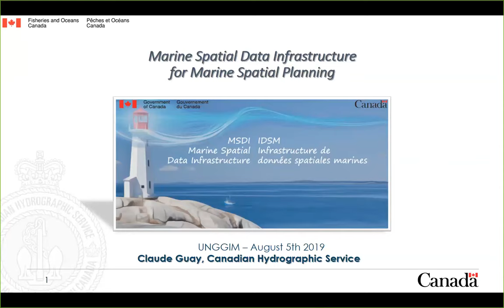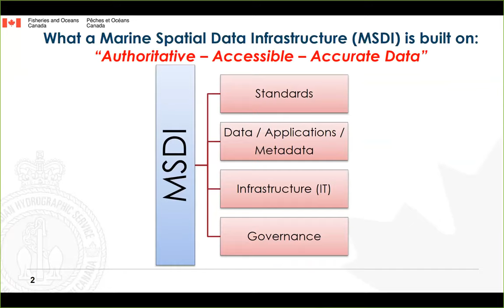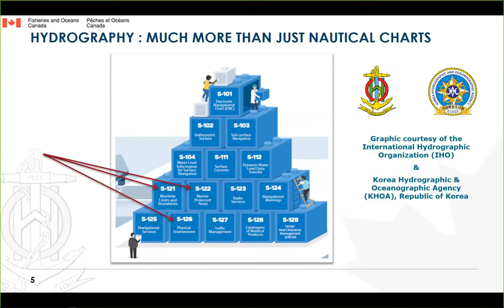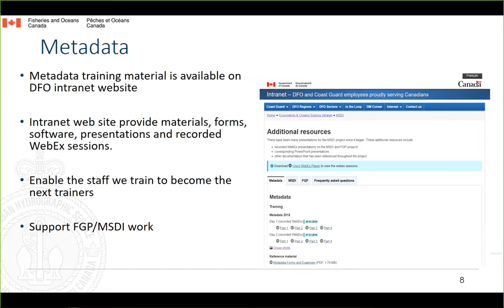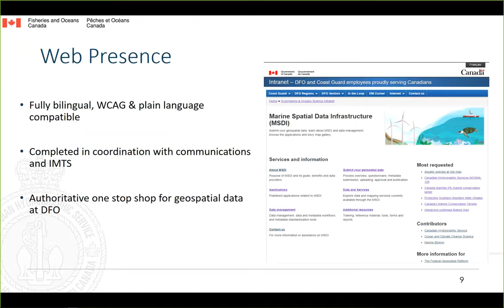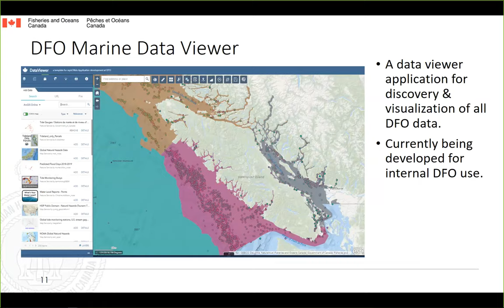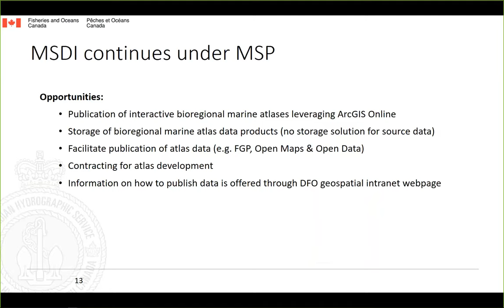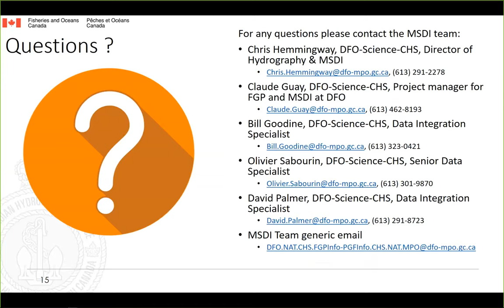Marine Spatial Data Infrastructure for Marine Spatial Planning